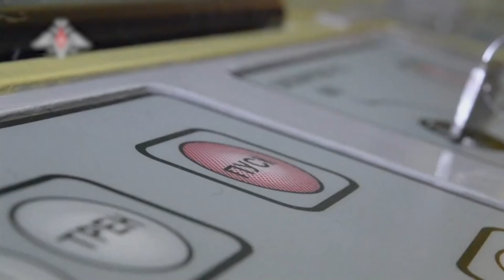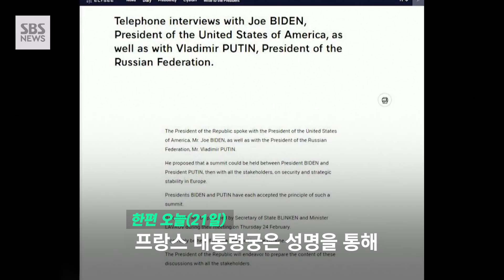"모든 미사일 목표물 명중"…러시아, 유례 없는 대규모 미사일 발사 훈련 공개 (현장영상) / SBS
지난 19일, 러시아가 푸틴 대통령 지도하에 전략 핵무기를 총동원한 대규모 훈련을 벌였습니다. 러시아 국방부는 홈페이지와 트위터에 미사일 발사 훈련 영상을 공개한 뒤 "모든 미사일은 지정된 목표물에 명중했다"며 '전략적 억지력 훈련'이라 주장했습니다. 우크라이나 사태의 위기가 고조되는 가운데 러시아는 통상적인 연례 훈련이라 밝혔지만, 유례를 찾기 힘든 규모여서 '군사력을 과시해 서방에 경고를 날린 게 아니냐'는 평가도 나오고 있습니다.
한편 오늘(21일), 프랑스 대통령궁은 "미국과 러시아의 정상회담 개최를 원칙적으로 합의했다"는 성명을 발표했습니다. 전쟁 가능성이 커지고 있는 상황에서 외교적 해결로 이어질 수 있을지 주목됩니다.
(구성 : 진상명, 편집 : 박승연, 제작 : D콘텐츠기획부)